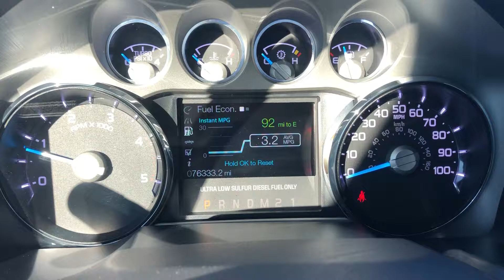2015 F-250 Platinum for sale (S5941)